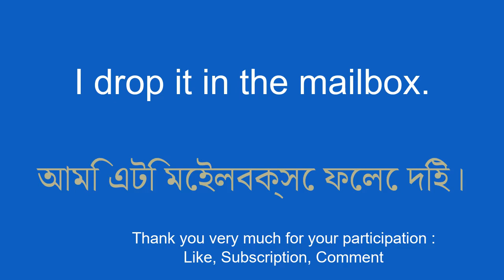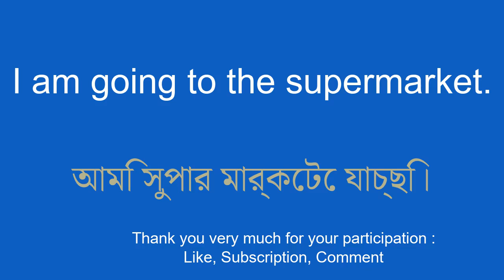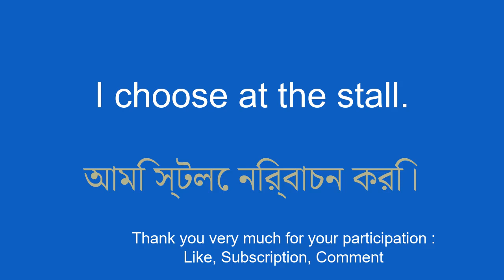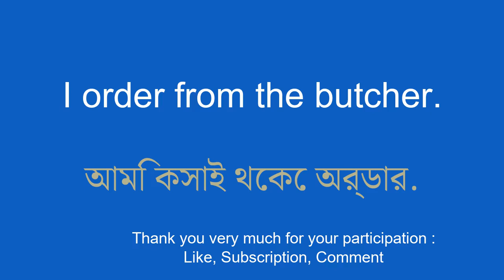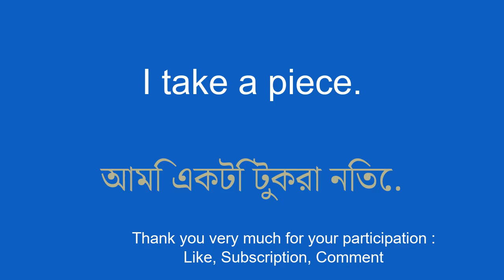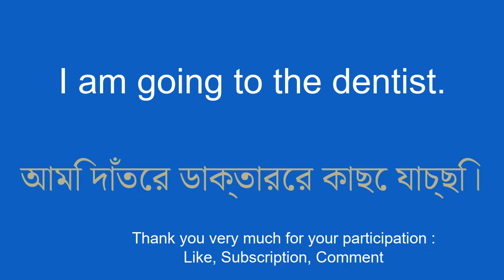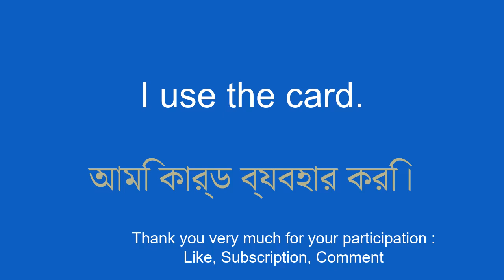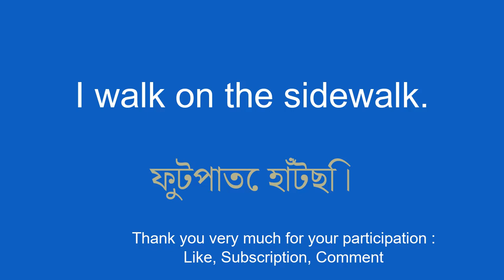Learn Bengali FINALLY EASILY